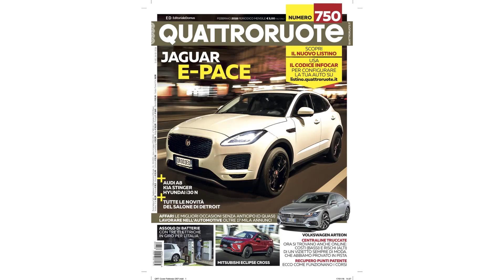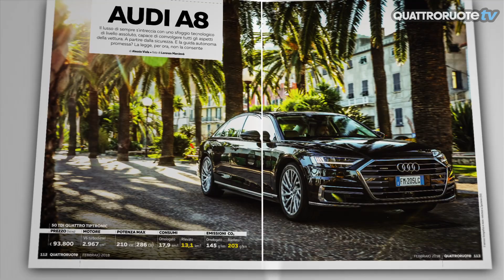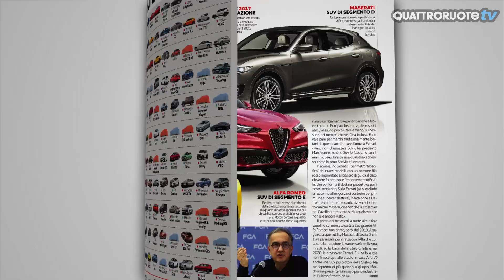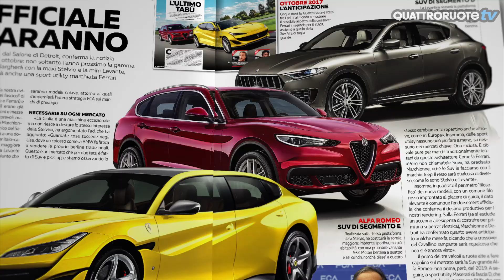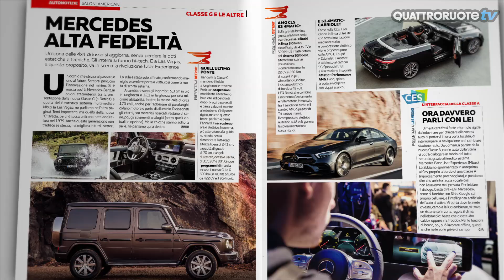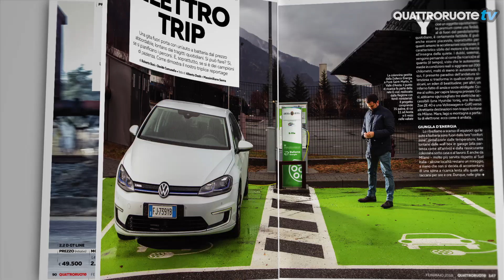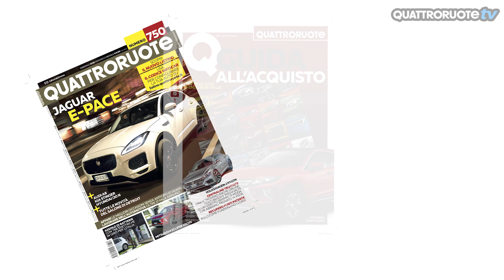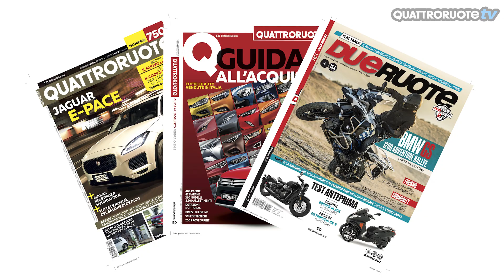Quattroruote di febbraio vi aspetta in edicola!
Dalla prova della Jaguar E-Pace, che campeggia in copertina, alla Kia che non ti aspettavi, la Stinger, passando per l'Audi A8 e la Mitsubishi Eclipse Cross. Questo e molto altro tra inchieste, prime impressioni di guida e le novità dai Saloni di Las Vegas e Detroit nel numero di febbraio di Quattroruote, da oggi in edicola!